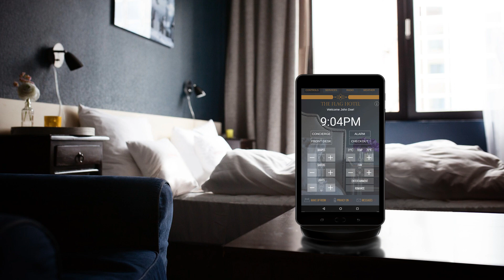Latitude Hardware Partners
Percipia's Latitude App is hardware partners with Grandstream, Lenovo, Apple, Yealink, Samsung, NEC, and Avaya.   You pick the hardware that best suits your property and Latitude will adapt to your hardware, brand, and style guide!  Reach out today for a consultation.